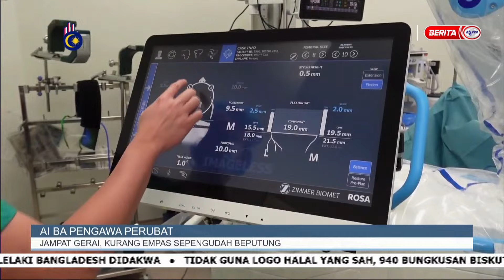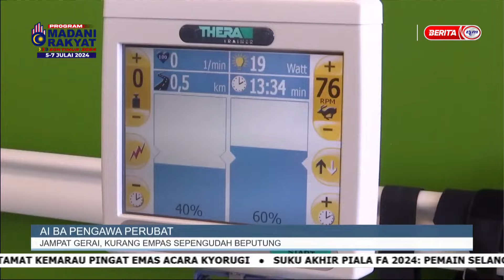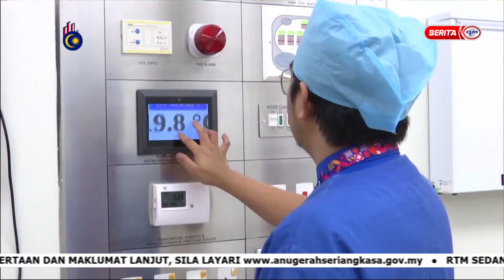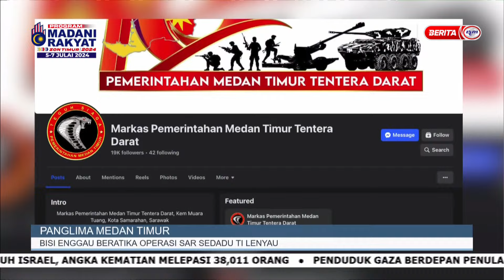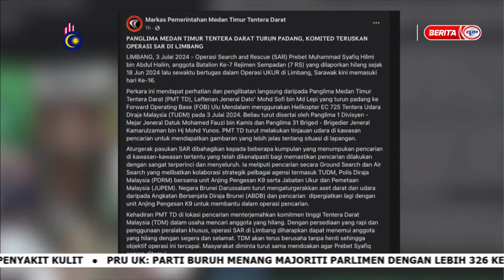5 JULAI 2024 - i-IBAN